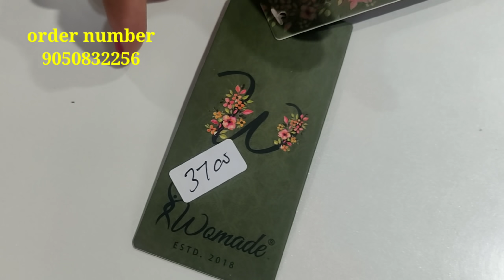प्योर करेप के पार्टी वियर सूट 🌹🌹